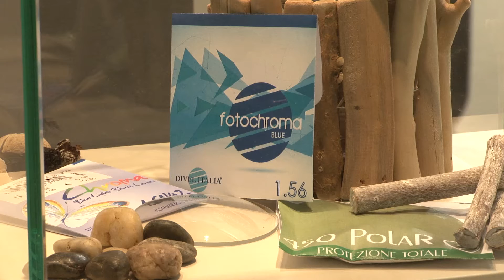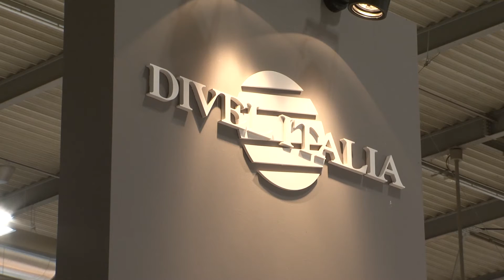Divel Italia - Brando Marraccini, Director e Giampaolo Molinaro, Marketing Manager